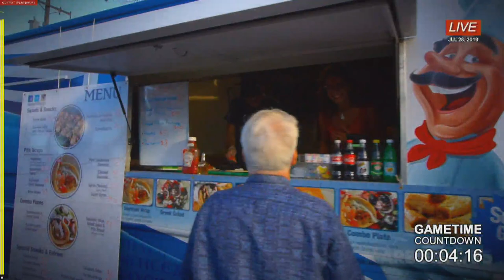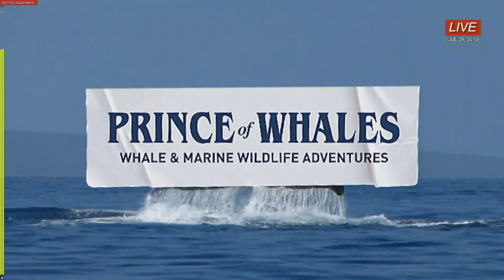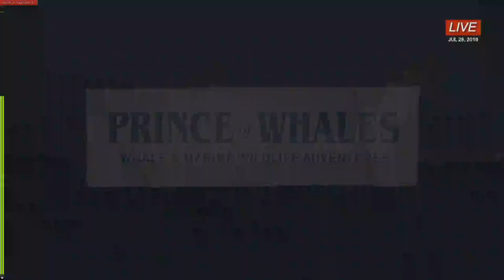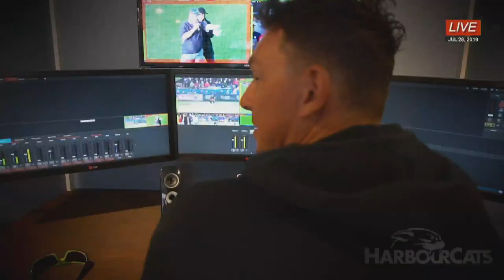Victoria HarbourCats vs Burnaby Bulldogs | July 29th, 2019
WATCH LIVE:Victoria HarbourCats vs Burnaby Bulldogs | July 29th, 2019